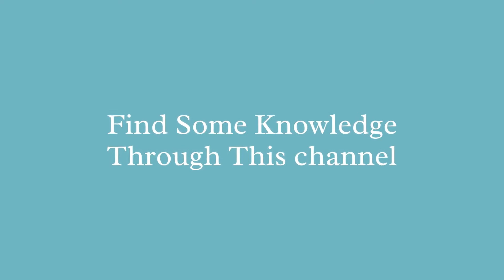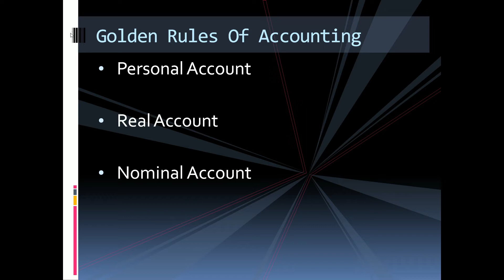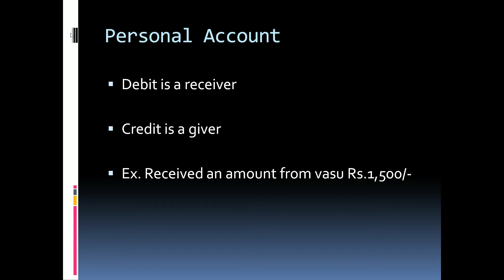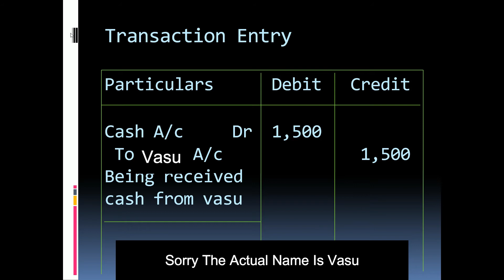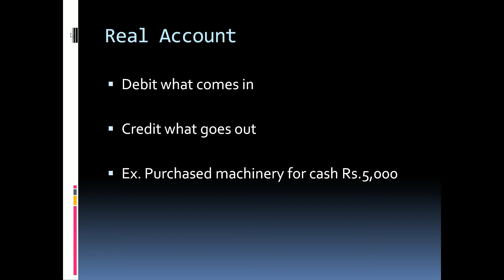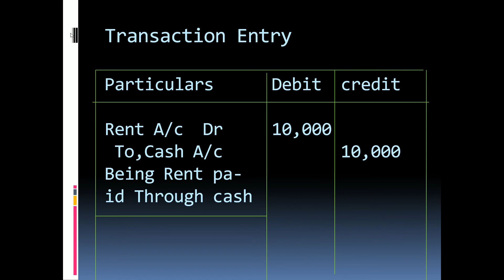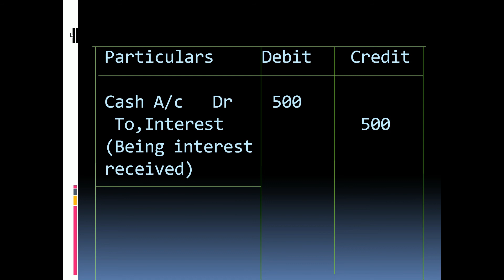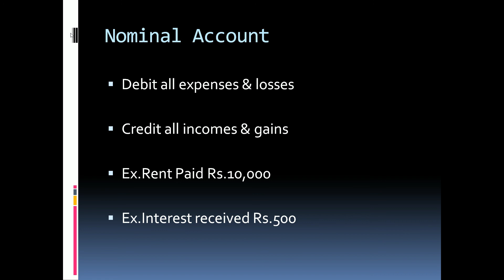3 Golden Rules Of Accounting In Telugu | Day 05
Hi friends my name is Manohar,
Creator Of "Channel For Knowledge" channel
In this channel available content for all of you guys!
1) Intermediate 1st Year Commerce & Accounts Subject Concepts
2) Intermediate 2nd Year Commerce & Accounts Subjects Concepts
3) B.com[CA] 1st Semester Fundamental of Accounting Concepts
4) B.com[CA] 2nd Semester Fundamental of Accounting Concepts
5) B.com[CA] & B,com General, Business Organisation & Management(BOM) And Business Organisation (BO) Concepts
6)M.com Entrance Exam Related Questions and concepts all are available in this Channel
So, If u have any doubt relating to your subject please let me know in the comment section I will clarify your doubt by giving video representation and it will help for all..